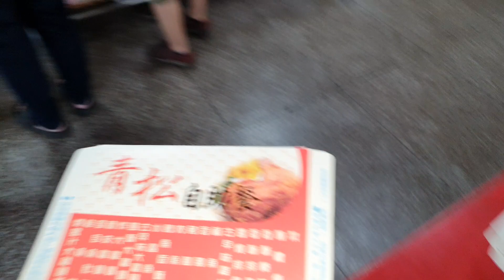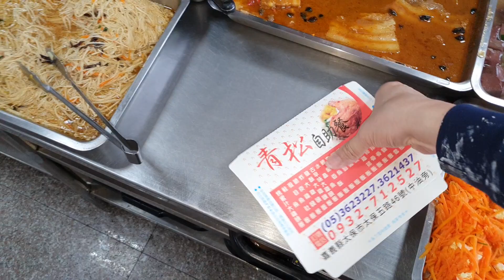今日菜色值多少